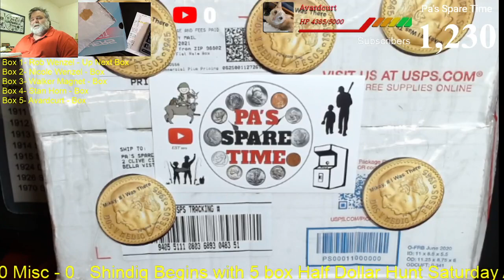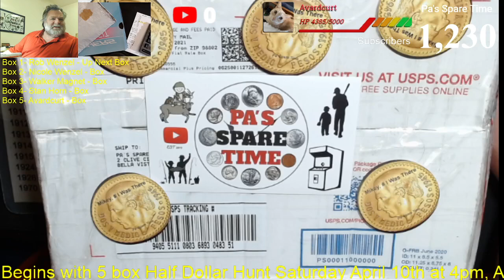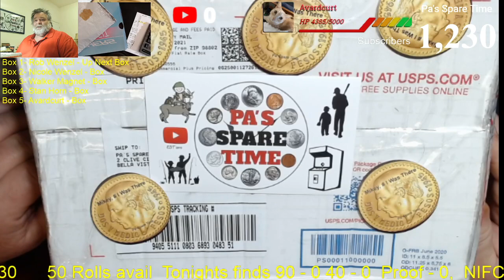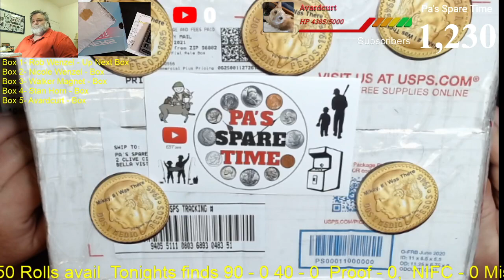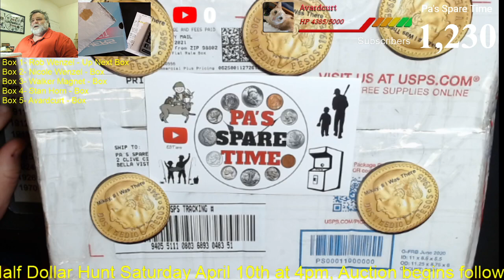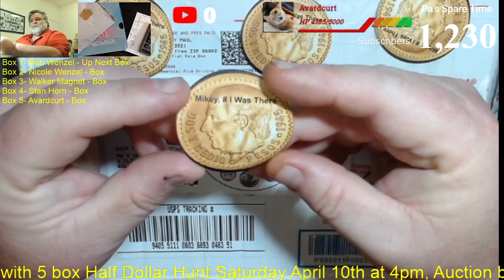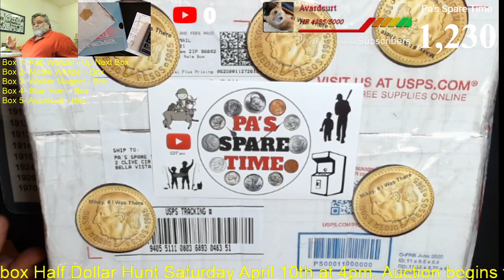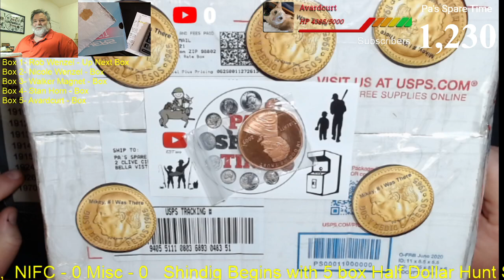Mom and Pop Penny Box Double Header Sunday April 11 10 Am, box 2 follows immediately after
4/11 10 AM
Pennyhoarder
Sir Benji
Copper Owl Coins
Avardcurt
Woozie

4/11 1 PM
Avardcurt
Pennyhoarder
Beau Palmer
Dobbs
Andrew Wiist

4/18 10 am back to one a week
Pennyhoarder
CanCan Collectibles
Daniel Laurin
Shelly Laurin
JClikes Pam

4/25
Adam Cowles
MKHunts Treasure
JClikes Pam
Stan Horn
Netfiend

May 2, May 9, May 16, May 23 all have 5 spots open.

What is a Mom and Pop penny box?  These boxes made possible by an elderly couple from the West coast deciding they want to help out with the coin shortage. Their family has been saving pennies and other coins for generations, there are stacks of 5 gallon buckets in their attached garage , and Mom and Pop have decided to scoop them up and start hand rolling them  and taking them to the bank. These are customer wrapped rolls, the hosts have no idea what is in any of these boxes.

Why do Pa and Hudson have these pennies?

Well, We have a subscriber that has a family contact with Mom and Pop, and contacts at the bank that let them know when more of these pennies have arrived back at the bank. They go and buy them. Pa has then made an arrangement to buy all the penny boxes as they are collected, so they are shipped to Pa and Hudson.

Why don't Pa and Hudson just open them themselves?

We have opened several ourselves, but we want to share with our subscribers and the  coin community, and this gives more people a chance to acquire some of these once in a lifetime opportunities. Also creates a unique livestream format for us to share with our subscribers.

Please include your stream name, real name and address so I know where to ship your prizes as well as what the donation is for. Shipping will be to the US unless arrangements are made with host in advance.

Equipment  we use:

Logitech Webcam

Webcam Stand

And this digital microscope